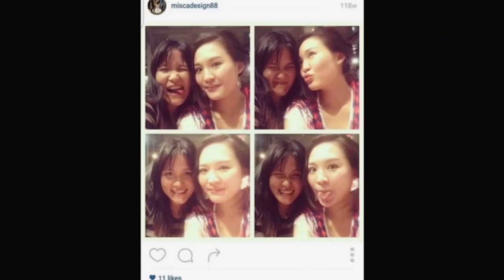AVVELENATA DALLA SUA MIGLIORE AMICA